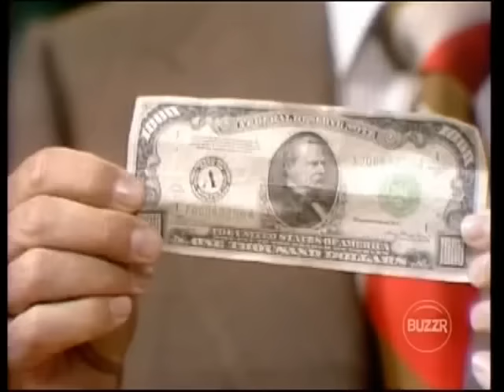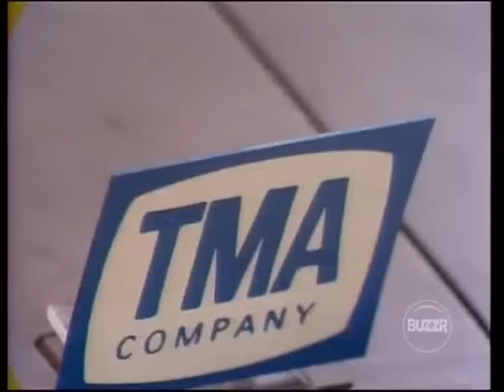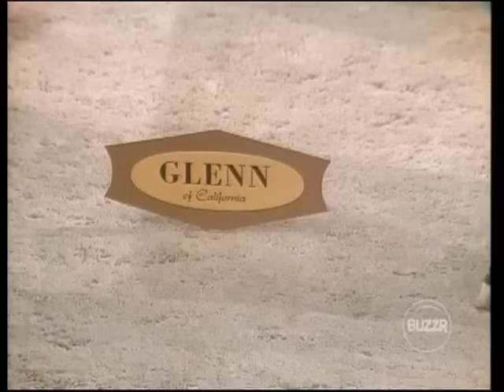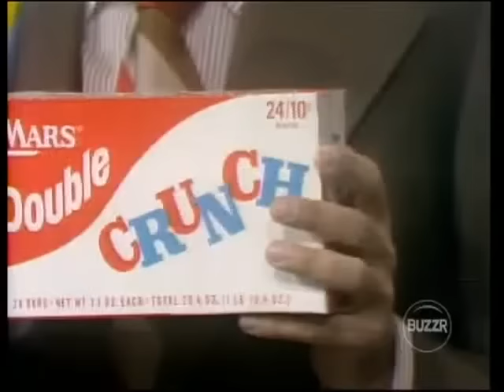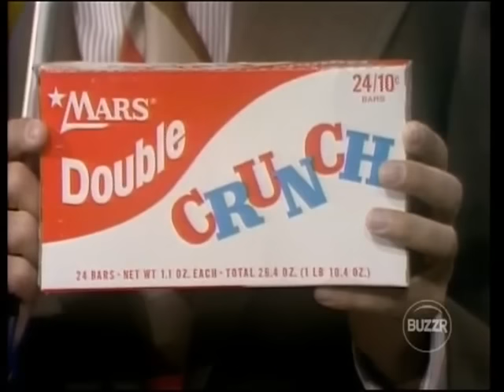Let's Make a Deal - Big Deal $8,221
A Stefan Hatos-Monty Hall Production

Watch Let's Make a Deal on BUZZR!
Weeknights at 8:00 PM and 11:00 PM